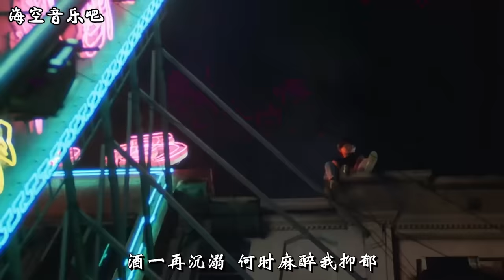Beyond经典歌曲《灰色轨迹》太好听了！前奏一响，满满的回忆